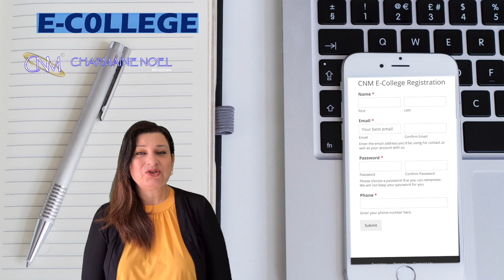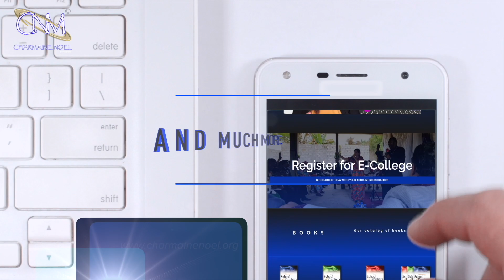EMOTIONAL BRAINWASHING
1. Emotional Acuity
2. Motivation
3. Regulating Emotions
4. Manage Relationships
5. Empathy

E-COLLEGE HAS BEGUN FOR 2021!  REGISTER NOW!

Now is the time to sow! A life for a life!

Stay safe and stay home in this time!

Charmaine Noel has traveled the globe teaching on the prophetic in nations such as Cameroon, India, U.A.E, The United Kingdom and its curriculum is taught at University level to thousands of Leaders in Cuba.

Get Charmaine's NEW BOOK!
Financial Freedom Using Biblical Principles
"the functionality of faith releases financial freedom" -Charmaine Noel

Get your copy today along the 3 day seminar audio.

A minister of the gospel from Trinidad and Tobago who has been released by God to prophetically declare and instruct leaders around the world to the will of God. Charmaine Noel has been to many corners of the globe including India, Cameroon, Dubai and Cuba imparting revelation knowledge of the Word of God to those willing to prophetically 'grow up' in the latter days